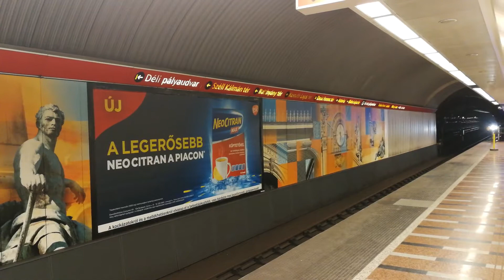With trains in the east (Nov 22-27, 2017)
A friend and I went on a railfanning trip in four countries and five days.

It took me 15 attempts to get this video right, exported and uploaded. And it's only 1080p! The video footage is all 4k originally.